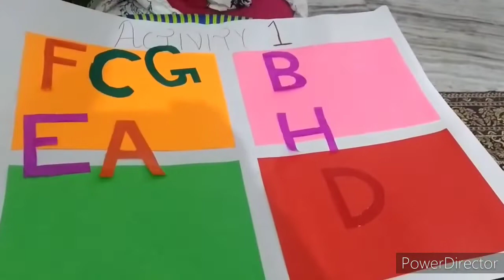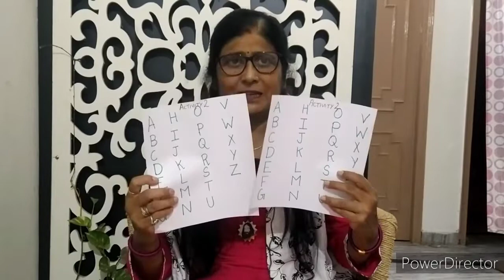Step guide for parents-part 2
Hello friends.. this is my second video.. a continuation of the series to help parents to teach their little bundles of Joy in a fun play way method... This is the best time to use to sharpen the minds and skills of your kid .. stay home
Stay safe
Jai Hind 🇮🇳